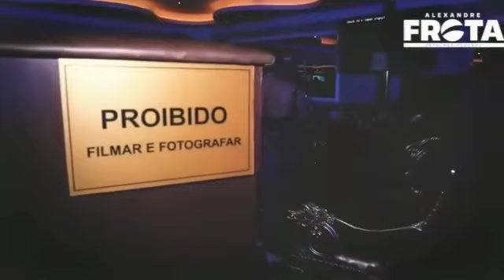MC GUI É GABIGOL SENDO PRESO